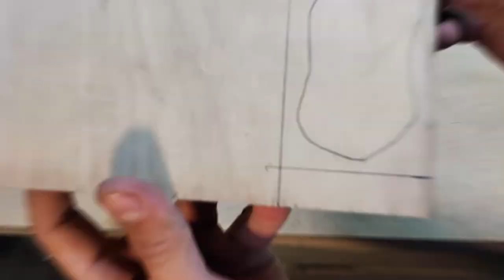Молот Тора в Эпоксидной Смоле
Молот Тора Мьёльнир навечно сохранен в эпоксидной смоле. подставка сделана из бука, в ней я встроил разъем питания, кнопку и два диода. эта диорама может служить как ночник или просто как сувенир. я
оставьте комментарий, мне интересно ваше мнение